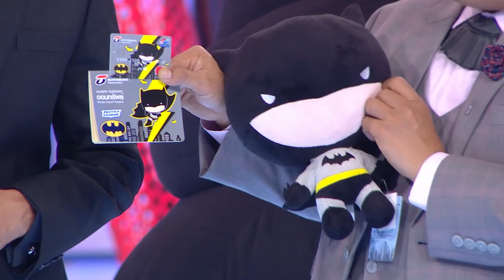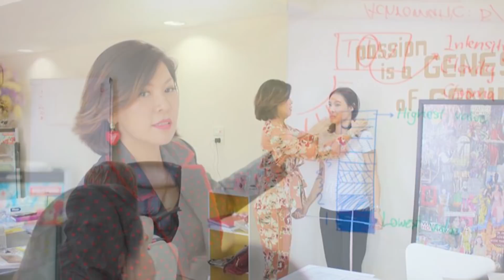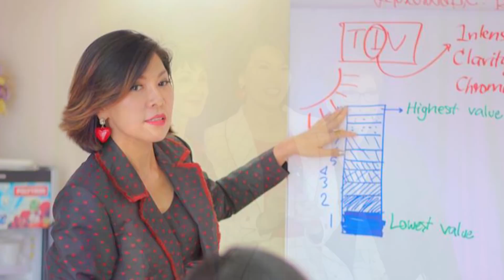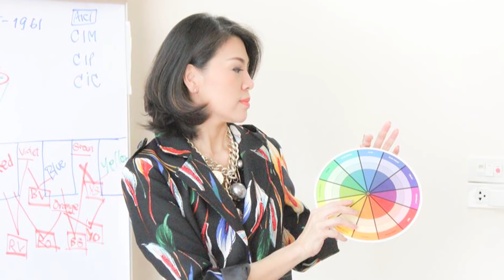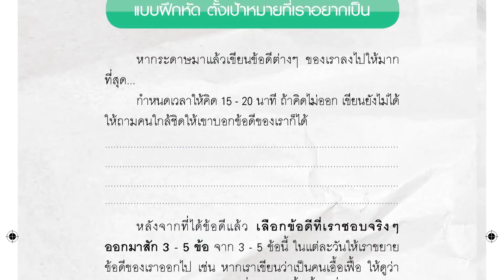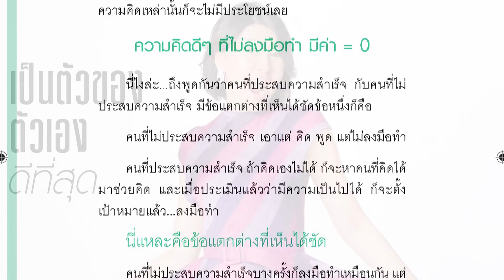TODAY SHOW 25 มี.ค. 61 (1/2) Talk show อาจารย์เอ๋ อภัยลักษณ์ ตันตระบัณฑิตย์ Image Consultant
Talk show  วันนี้พบกับ อาจารย์เอ๋ อภัยลักษณ์ ตันตระบัณฑิตย์ Image Consultant กับงานเขียนของเธอ วันนี้เราจะมาพูดคุยกัน ติดตามคลิป